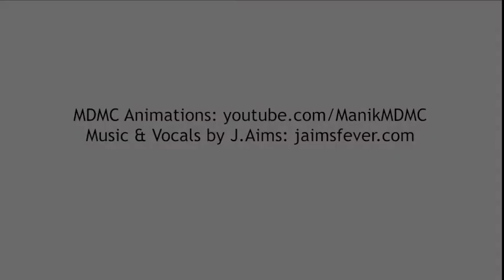A-Sides with Jon Chattman: Jake Miller Interview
Jake Miller discusses his career so far, and where he's heading on "A-Sides." Filmed at the Music Conservatory of Westchester.